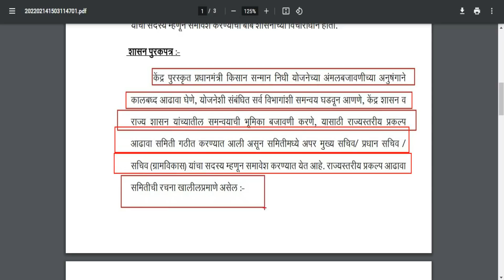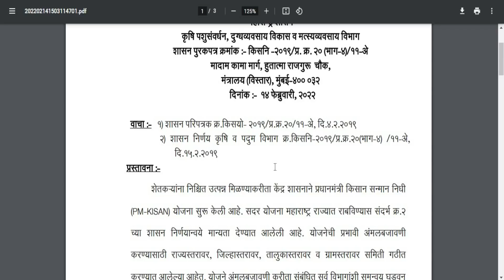PM किसान निधी चा नवीन शासन निर्णय आला II PM kisan yojana new GR 2022.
pm kisan status 2022 list,